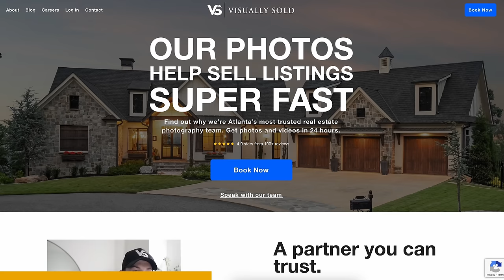Maybach Conversations with Trey the Realtor & Marcus Rosier! Episode 4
Discover the ultimate wealth-building strategies with Trey the Realtor and Marcus Rosier

In this exclusive interview, they share invaluable insights on unlocking your true potential! How to stay organized and disciplined! How to go from rags to riches and be a positive influence on others!

Don't miss out on expert advice that could transform your future!